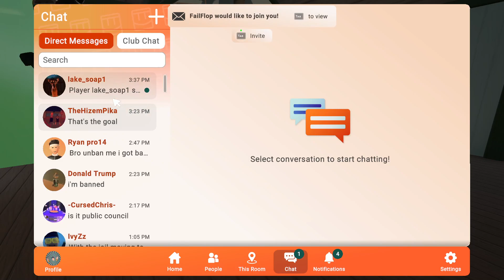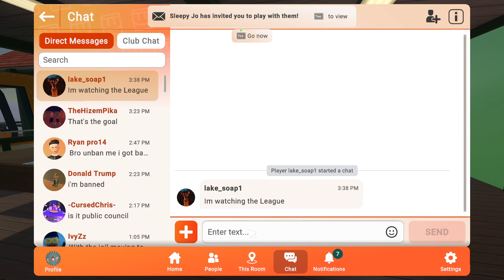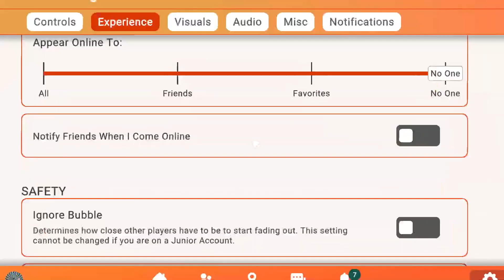Oasis Rec Royale Sqauds League - S3W4G1